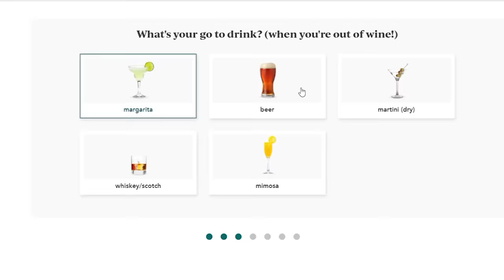"The Mustang Killer" - The German Me-262 Ace Who Wreaked Havoc on American P-51s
Bright Cellars is the monthly wine club that matches you with wine that you'll love. Get started by taking the taste palate quiz to see your personalized matches.

In this video we look at Luftwaffe fighter ace and famed Messerschmitt Me-262 pilot Franz Schall. He was one of the top scoring jet pilots in World War II and was incredibly deadly against four engine bombers and the American P-51 Mustang! This was made using the World War II flight simulator IL-2 Sturmovik Great Battles series as well as War Thunder.